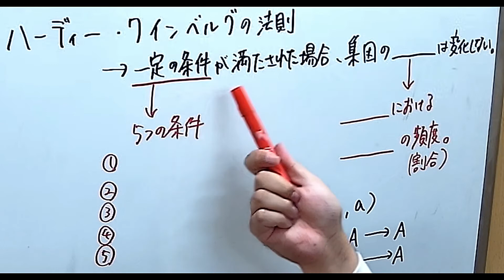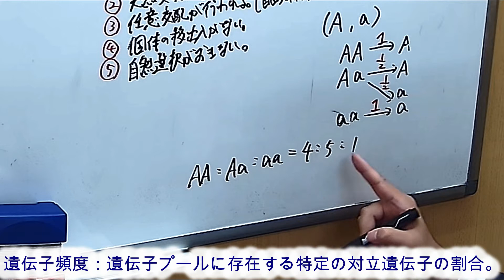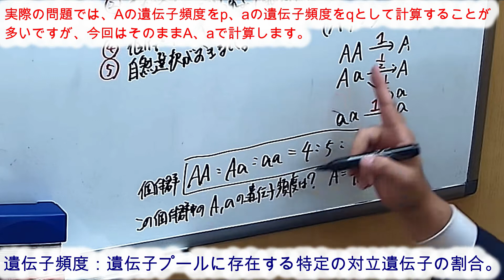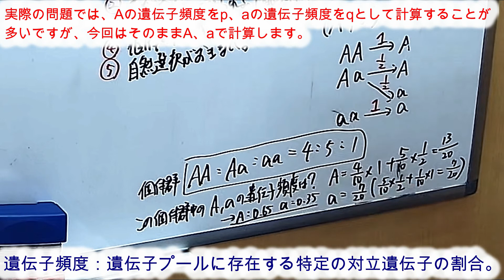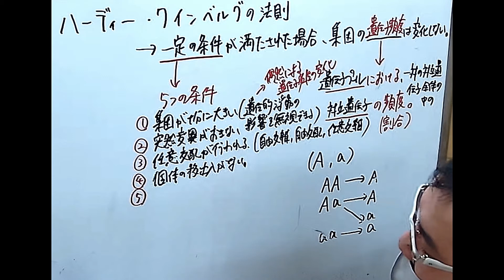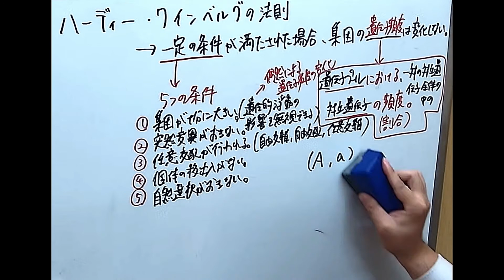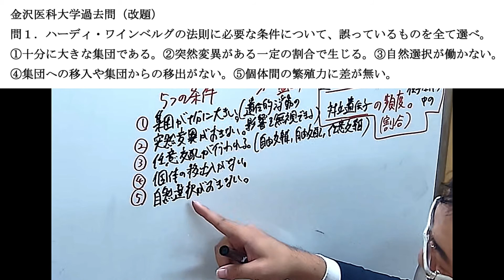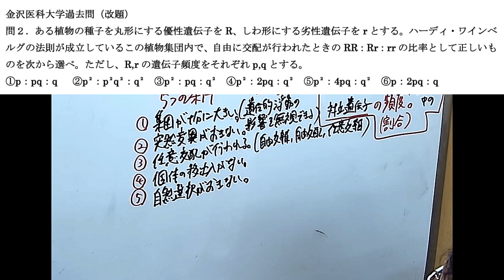【生物】ハーディ・ワインベルグの法則①（基礎の解説～金沢医科大学過去問 問１）ハーディワインベルグの法則を基礎から知りたい人必見！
■問題文全文
問1.　ハーディ・ワインベルグの法則に必要な条件について、誤っているものをすべて選べ。
①十分に大きな集団である。②突然変異がある一定の割合で生じる。③自然選択が働かない。④集団への移入や集団からの移出がない。⑤個体間の繫殖力に差が無い。

問2.　ある植物の種子を丸形にする優性遺伝子をR、しわ形にする劣性遺伝子をrとする。ハーディ・ワインベルグの法則が成立しているこの植物集団内で、自由に交配が行われたときのRR：Rr：rrの比率として正しいものを次から選べ。ただし、R,rの遺伝子頻度をそれぞれp,qとする。
①p：pq：q②p²：p²q²：q²③p²：pq：q²④p²：2pq：q²⑤p²：4pq：q²⑥p：2pq：q

■チャプター
0:00 オープニング
1:02 遺伝子頻度とは
5:00 ハーディ・ワインベルグの法則が成立する条件とは
8:36 金沢医科大過去問（改題）問１
9:46 金沢医科大過去問（改題）問２（問題のみ）

■関連動画
【生物】遺伝：ハーディ・ワインベルグの法則②（金沢医科大学過去問　問２～問４の計算問題の解き方）

◆りすうこべつチャンネル しまだじろうのプロフィール◆
某個別指導塾講師。主な指導科目は英語・現代文。
大学受験の合格実績は、英語や現代文（小論文）の指導で、最難関国公立・早慶・医学部などの合格者多数。高校受験では英数国の指導で早慶附属を中心に多数合格させ、中学受験では国語の指導を行い、御三家や聖光、フェリス、浅野、慶應系の合格者を多数輩出している。

■動画情報
科目：生物
指導講師：しまだじろう